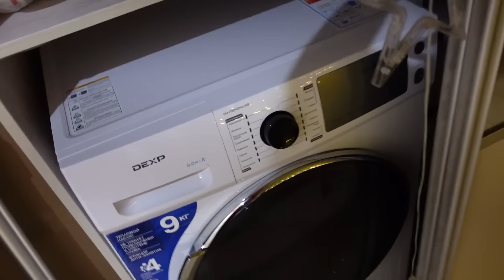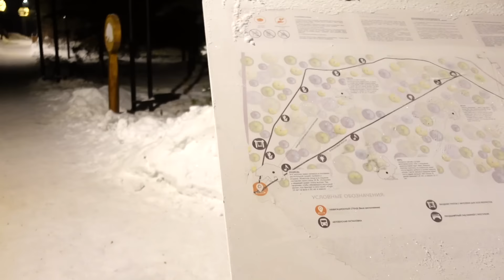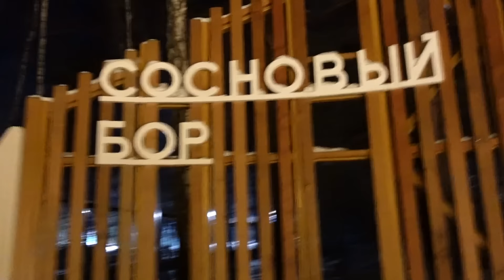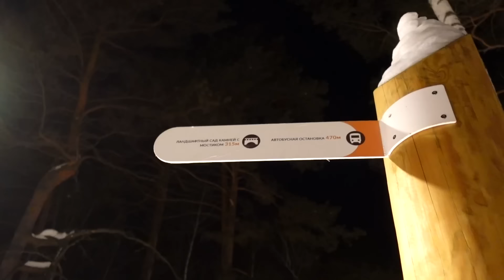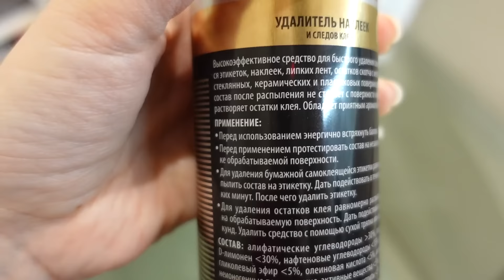О САМОЗАНЯТОСТИ | ЗИМНИЙ ПАРК 🌲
📦 Адрес для ваших посылок:
Россия, Красноярский край, город Лесосибирск, индекс 662544, До востребования.
Получатель: Якушева Ирина Геннадьевна.